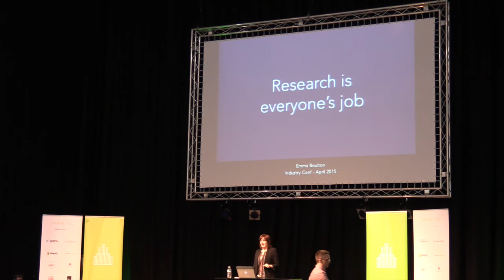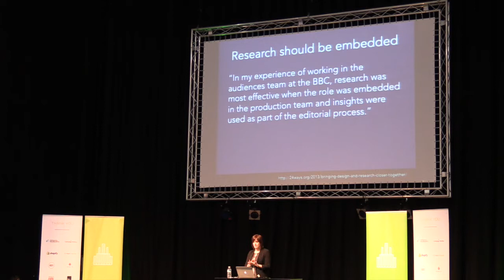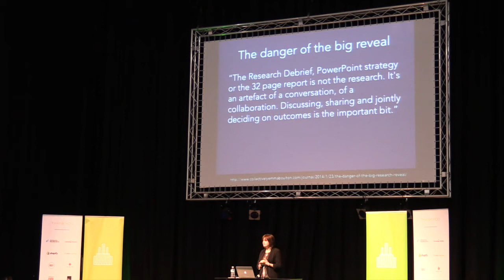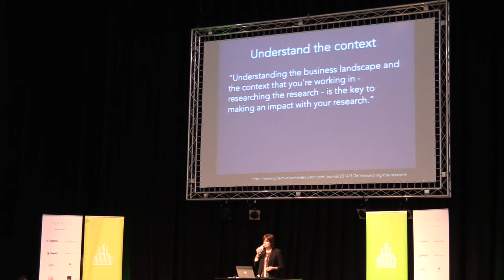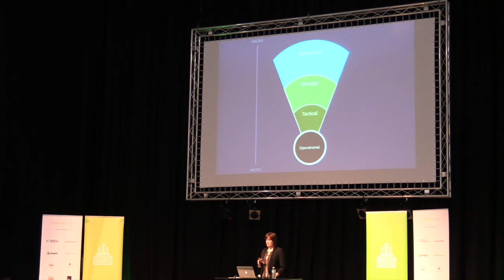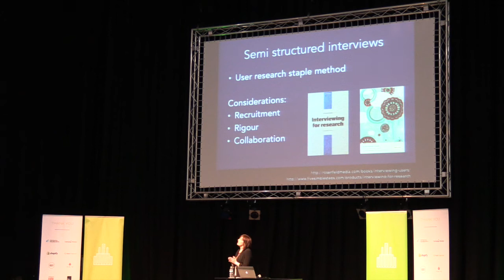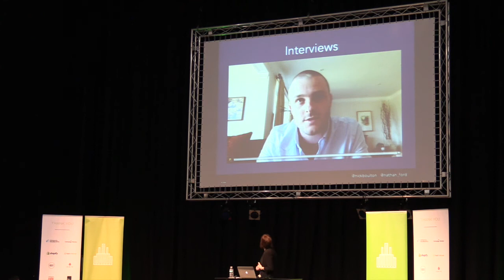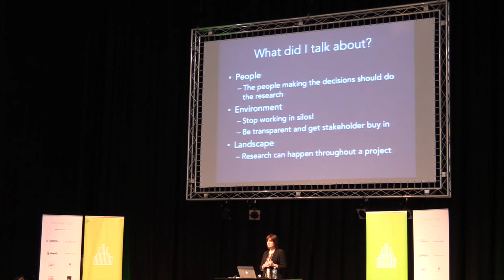Emma Boulton - User Research is Everyone's Job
Are you a designer who can do research? Good research and the insights you uncover inspire fresh ways of thinking and get your creative juices flowing. Good research brings clarity to a woolly brief. Audience insight helps sharpen your focus on what’s really important. Experimentation through research and design brings a sense of playfulness and curiosity to your work. Good research helps you do good design.

Emma maintains that becoming a better researcher will help you become a better designer. In her talk, she’ll discuss practical ways of bringing research into  every stage of a project lifecycle.